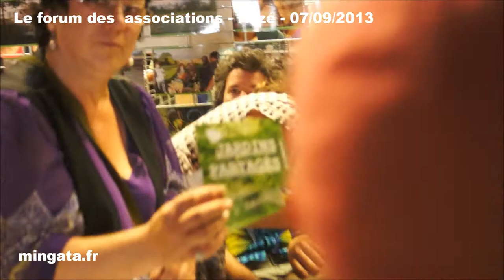REZE - 07/09/2013 - Forum des associations